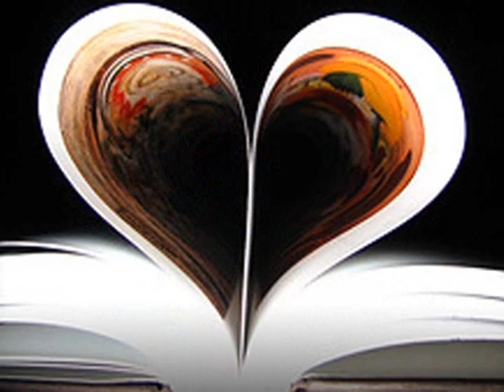UN ARCO-IRIS EN EL ALMA (Guillermo Guido).wmv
EL AMOR LLEGA ASÏ ...SIN BUSCARLO;Y SE CONVIERTE EN "UN ATRACO A MANO ARMADA" A TU ALMA;QUE DESCUBRE ENTONCES COSAS QUE TENÍA OLVIDADAS...EN SILENCIO. DE MADRUGADA y te hace soñar ,hasta el infinito...a hacer cosas que normalmente,no harías...¡¡Ahhh el AMOR!.